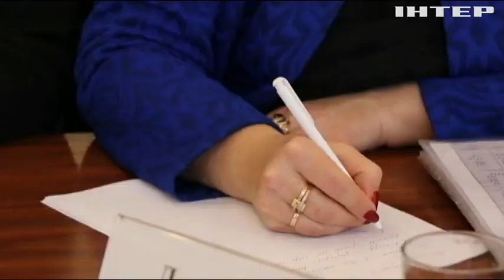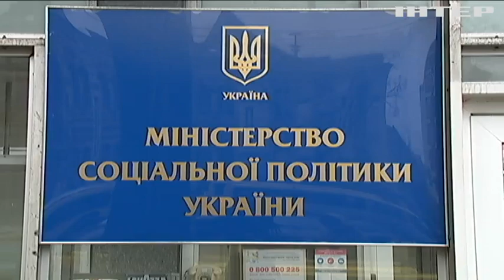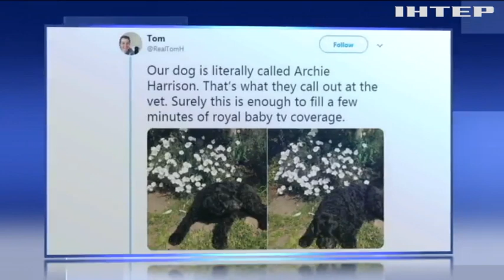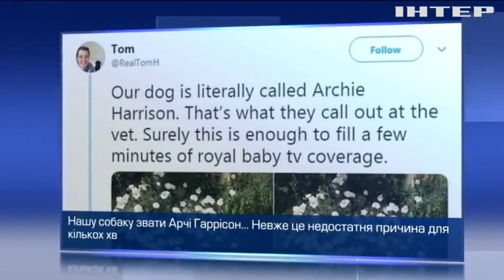Новости 8:00, выпуск за 10 мая 2019 года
Дивіться у цьому випуску: На Донеччині перекрили незаконний канал постачання пороху. США тестували міжконтинентальну балістичну ракету. Єрусалим заполонили безпритульні кішки